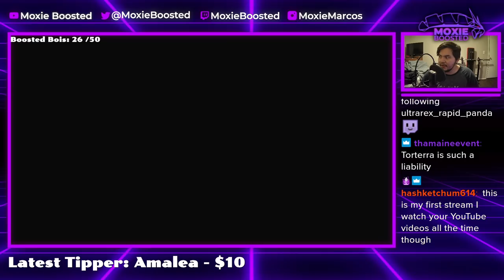FULL SINNOH STARTER TEAM? | Pokemon Brilliant Diamond and Shining Pearl VGC Wi-Fi Battles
Today I showcase 3 battles from a recent livestream, including one against a full sinnoh starter team!

5. Download and install OBS Streamlabs with my